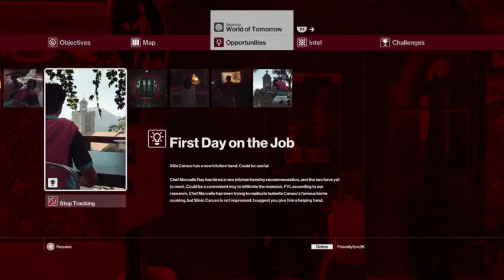[PS4|ENG] HITMAN | Blind Run Paris! Sapienza! Marrakesh! (Part 10)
HITMAN all around the world!